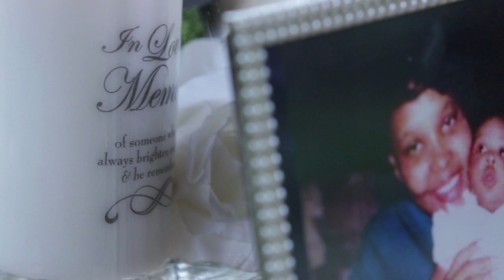Chris + Brittani Wedding, (John Legend "Made to Love")